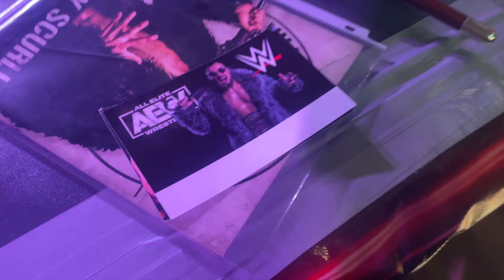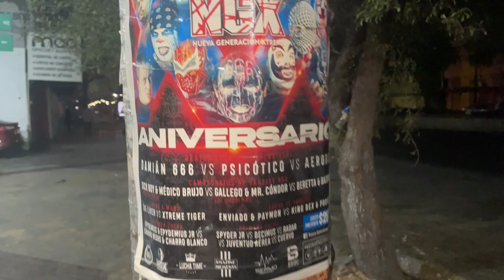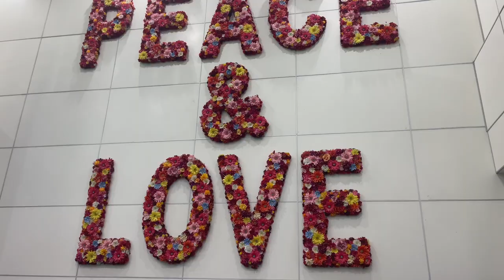Where in the world is Marty Scurll? Mexico & Qatar | Villain Vlog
Marty travels to Mexico for Aoza Productions and Qatar for QPW.